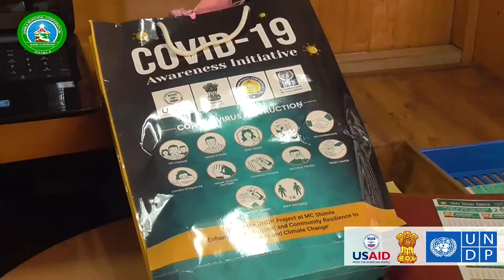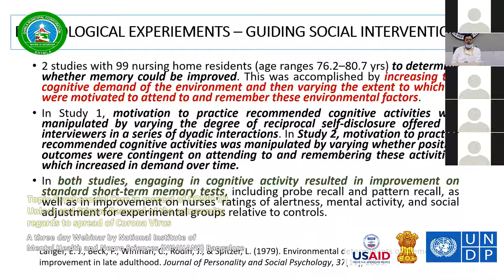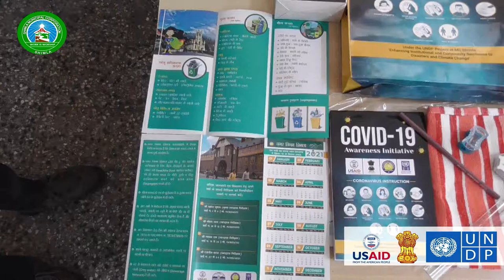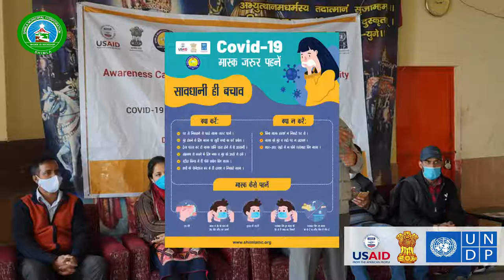MC Shimla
An eye view of different  innovation during Covid -19 pandemic